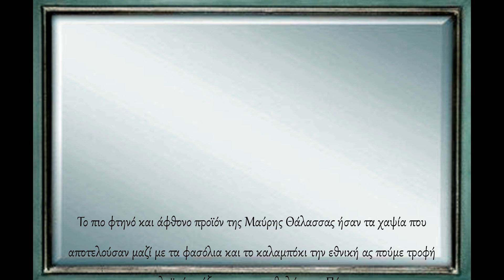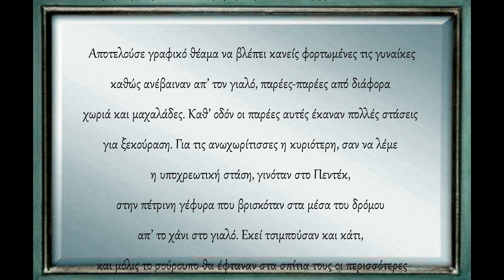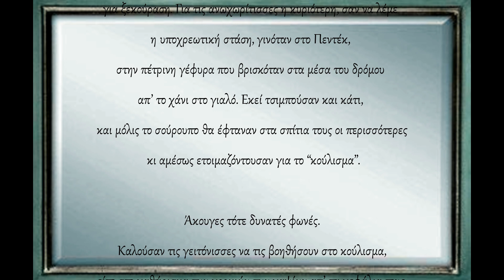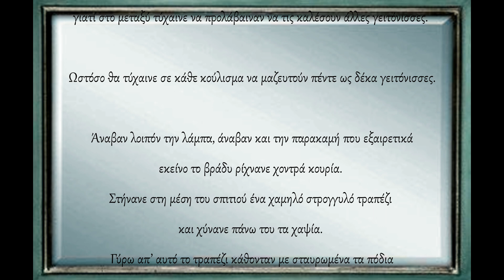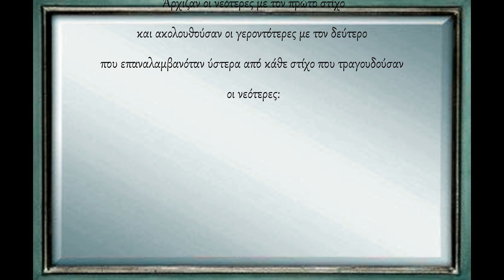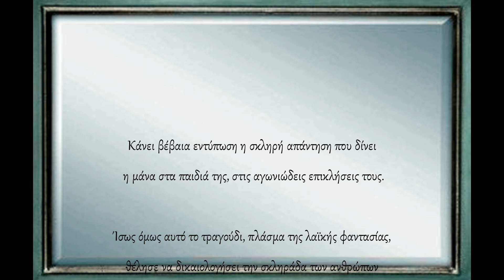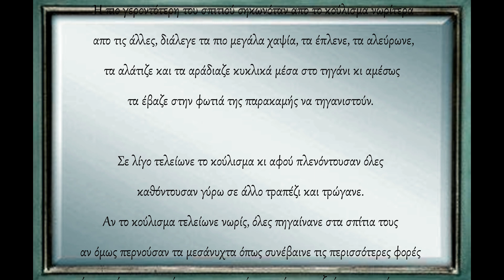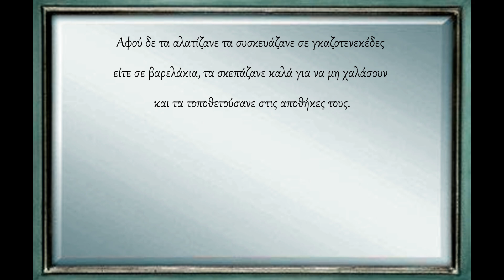Το κούλισμα. Έθιμα των Ελλήνων στα Σούρμενα του Πόντου. Οι Σουρμενίτες και τα Χαψία - Polatidis